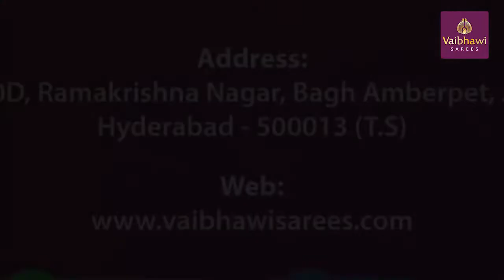ART SILK SAREES | VAIBHAWI SAREES | 8308992199 |vlog VAIBHAWI SAREES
✔😍Grab this beautiful sarees now and enjoy shopping ! ! 😀😀😀
✔🚚Delivery available any where in iNDiA.🇮🇳

Address :- Near Red Building, RamaKrishna Nagar, Bagh Amberpet, Amberpet, Hyderabad-13

About us :-
☛This made us start our own designs 'VAIBHAWI SAREES' with exclusive collection in affordable price range without compromising the quality.
☛Every Women loves to look unique in their own style.
☛Our collection include Exclusive Designer Sarees keeping in mind latest trends of fashion, Designer Fabrics, Fancy Sarees, Traditional Handloom Sarees of all

varieties including Pure Silk, Designer blouse's etc.